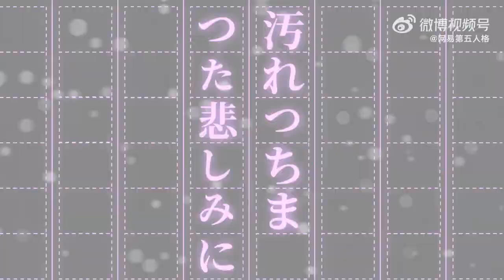All Costumes Identity V × Bungou Stray Dogs 2. Spotlight.